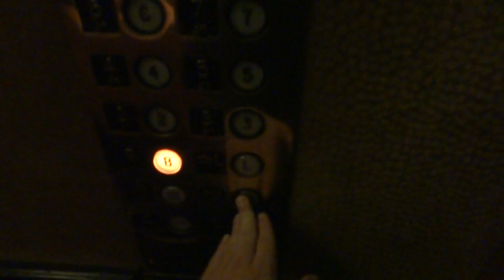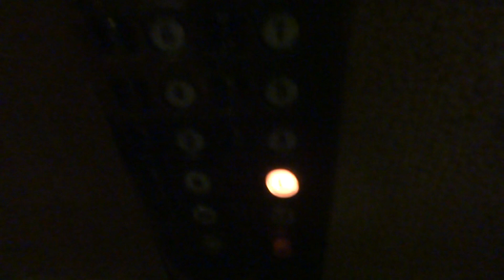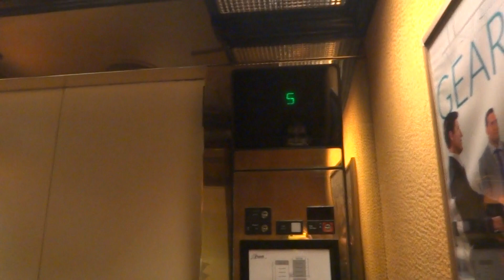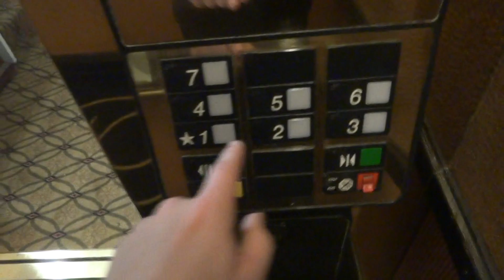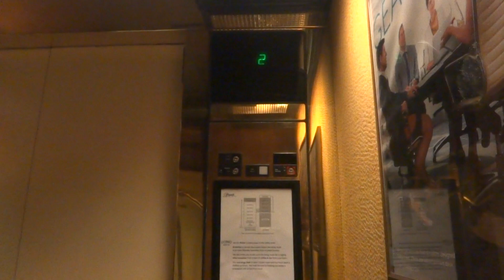Very Unique Westinghouse? and Otis Series 1 Elevators - Prescott Hotel - San Francisco, California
An old elevator and a series 1 on the same controller. That's really cool.